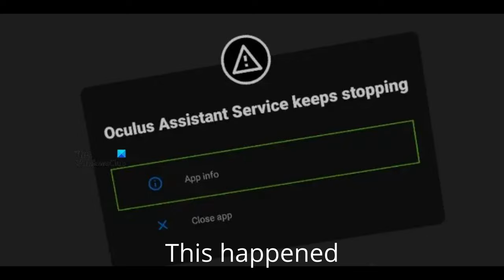Why I Reset My Gorilla Tag...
In today's video, I Factory reset my Oculus / Meta Quest 2
( the video explains why I reset my Gorilla Tag  )
I even end up in Gorilla Tag Tutorial  . (  got outside the map in Gorilla Tag  )
~LINKS~
Let me know if any of these are incorrect
- Gelb